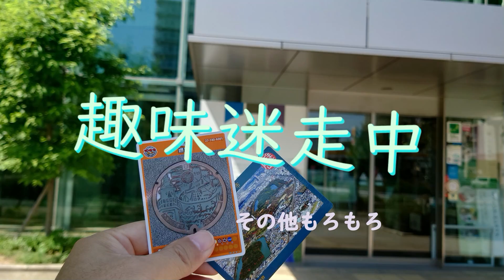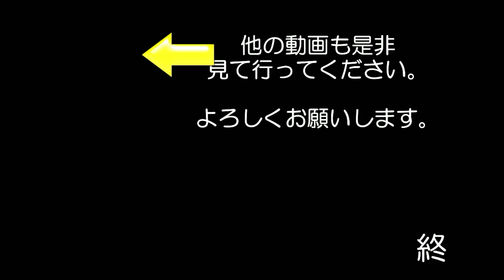大阪 中之島薔薇園を散策してきました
大阪の中之島にある薔薇園を散策してきました
ちょっと　ビルに囲まれていて　影が多いのが残念ですね